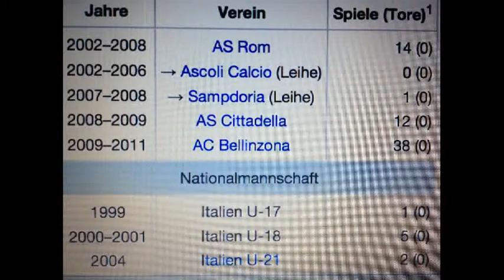Carlo Zotti will